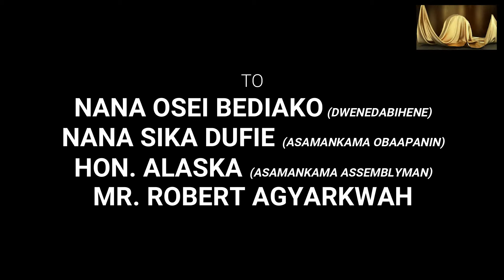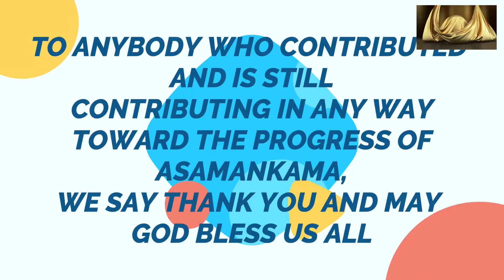ASAMANKAMA NKOSUO KUO (PART II) INTERVIEW SESSION